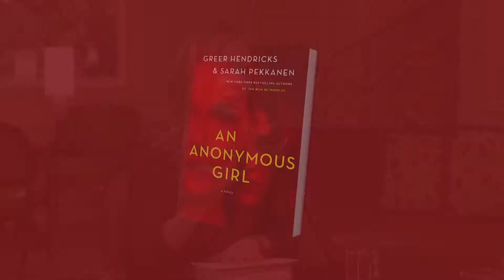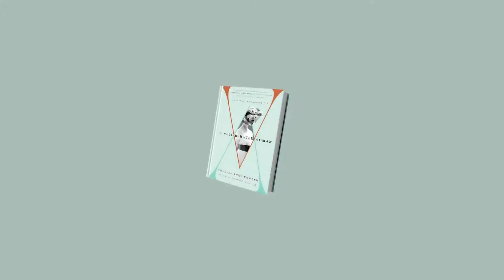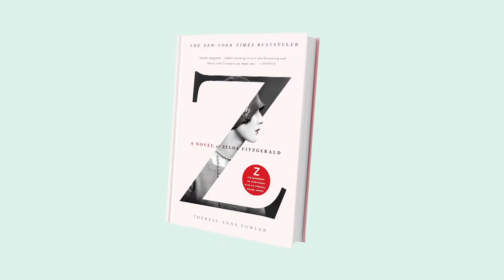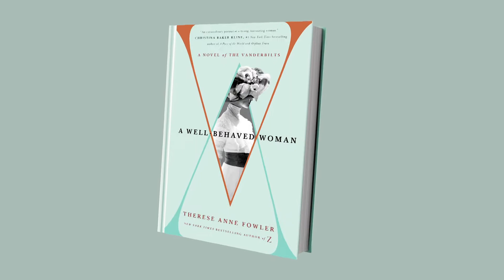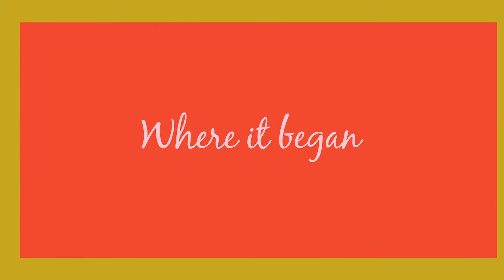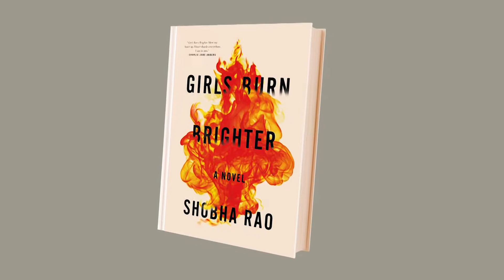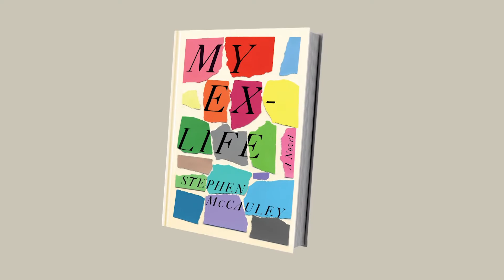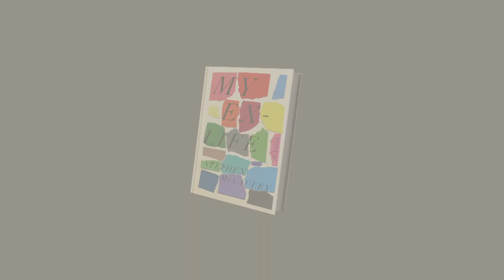Book It: Special Edition | Arts in the City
This month: A special edition all about books. Host and interviewer Carol Anne Riddell visits with six authors and talks about their most recent books: Co-authors Sarah Pekkanen & Greer Hendricks' An Anonymous Girl; Therese Anne Fowler's A Well-Behaved Woman; Elinor Lipman's Good Riddance; Shobha Rao's Girls Burn Brighter and Stephen McCauley's My Ex-Life.

Carol Anne Riddell hosts Arts in the City, a monthly look at the lively arts scene – film, theatre, art, dance, music and events – in the New York metropolitan area. This fast-moving half hour explores all aspects of the arts. from conception to completion. It looks at the most sophisticated of presentations to the most singular street musician toiling at his/her art. The place to get your monthly New York City arts and culture fix.

AITC06009_V1
AITC06009